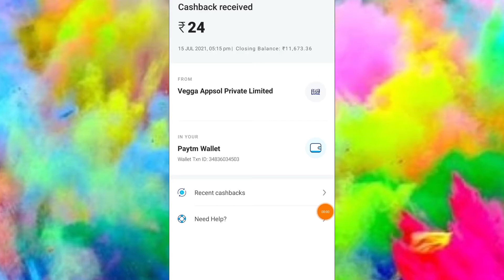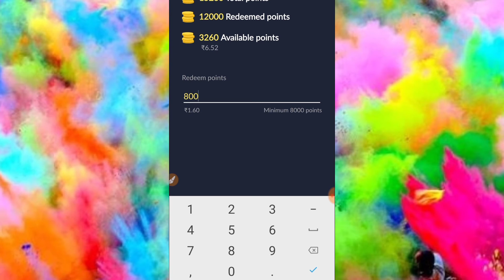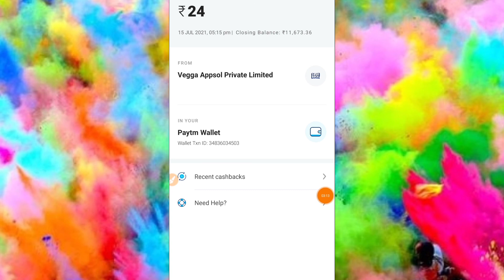BEST EARNING APP 2021||EASY AND SIMPLE EARNING GAMES|| VEGGA APP